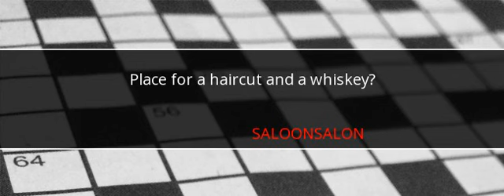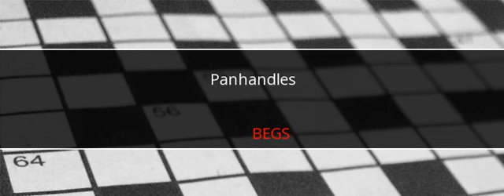LA Times Crossword Answers March 6 2017